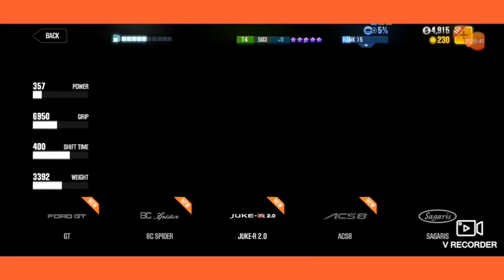CSR2 part 5